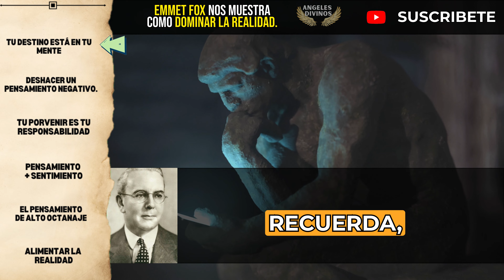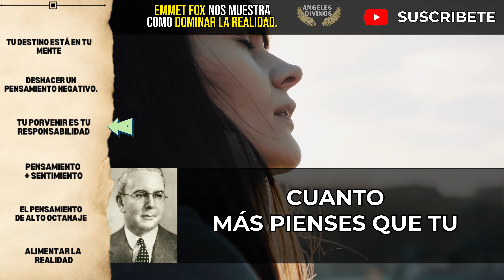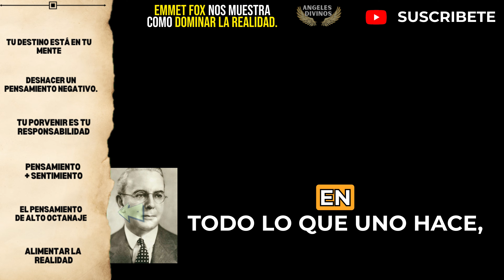Emmet Fox te enseña como dominar tu mundo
¡Bienvenidos a nuestro canal! En este emocionante video, te sumergirás en el apasionante mundo de la metafísica de la mano de Emmet Fox, un renombrado maestro espiritual. Descubre cómo puedes dominar tu mundo y transformar tu vida mediante las poderosas enseñanzas de Fox.

En este video, exploraremos las ideas y conceptos fundamentales de la metafísica, incluyendo la influencia de tus pensamientos y creencias en la realidad que experimentas. Aprenderás técnicas prácticas para liberar tu potencial y manifestar tus deseos más profundos.

Emmet Fox, con su sabiduría y experiencia, te guiará a través de ejercicios y consejos prácticos que te ayudarán a comprender cómo puedes influir en tu destino y crear la vida que deseas.

Prepárate para una experiencia enriquecedora que te empoderará y te dará las herramientas para convertirte en el maestro de tu propio destino. ¡No te pierdas esta oportunidad de aprender de uno de los grandes exponentes de la metafísica!

Juntos, descubriremos el poder de dominar nuestro mundo. ¡Comencemos!"